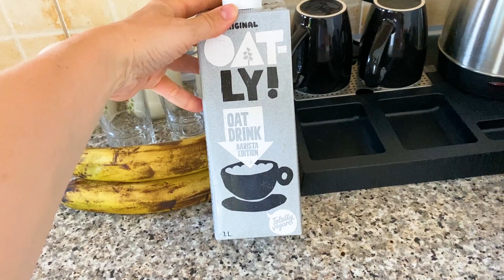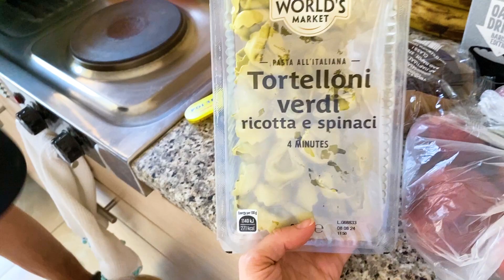VLOG: АПАРТАМЕНТЫ STEGNA TULA ПЕРВАЯ ЛИНИЯ 🏠 ARTEMIS STUDIOS С БАССЕЙНОМ? РОДОС, ГРЕЦИЯ 2024